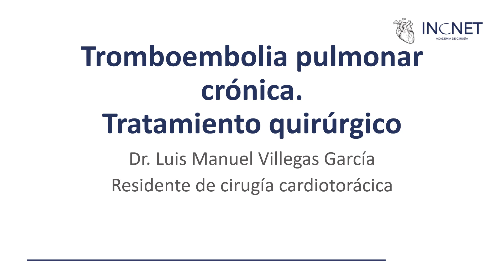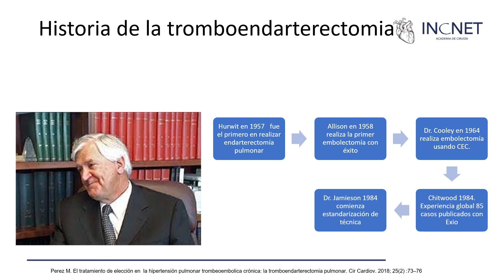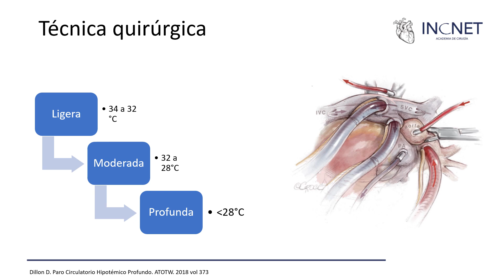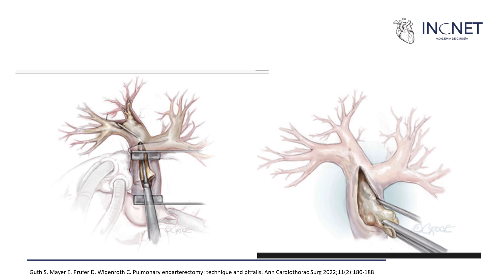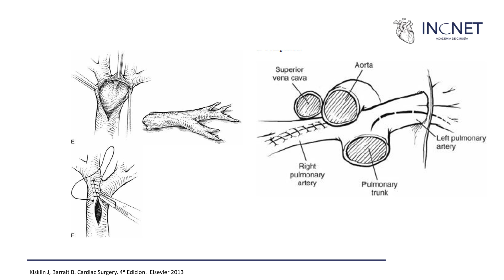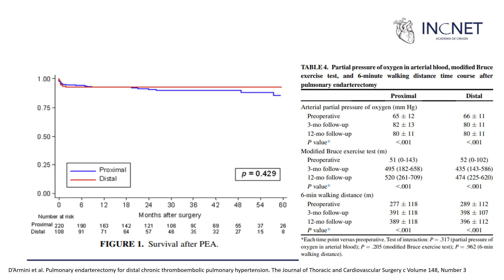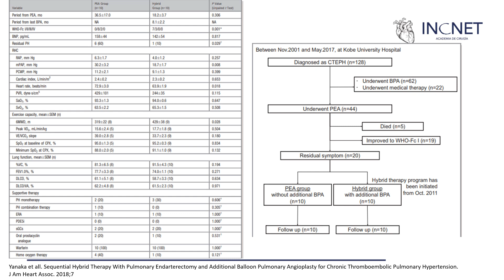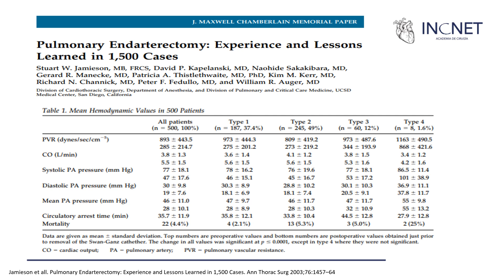TROMBOEMBOLIA PULMONAR CRONICA. TRATAMIENTO QUIRÚRGICO